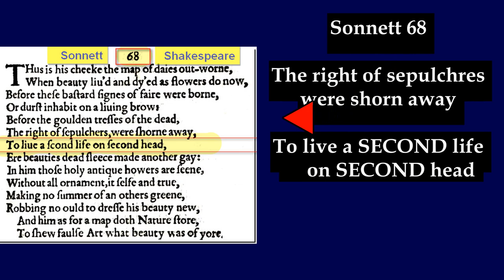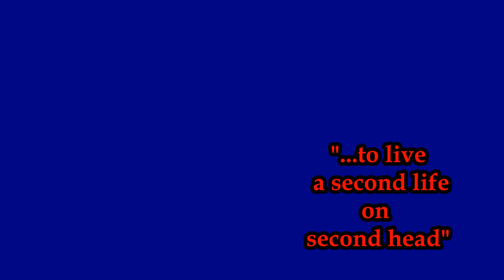The "TRUE" Shakespeare lived a "SECOND life" on "SECOND*** head"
The yet shortest evidential verification  for the Shakespeare/Marlowe  authorship proof.
*** The "second head" included a myriad of pseudonyms